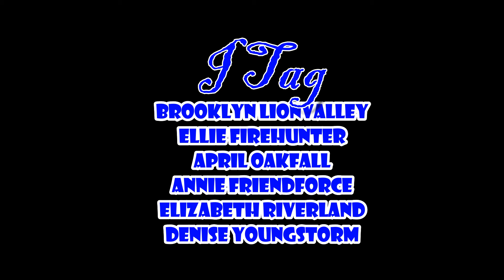Music Tag!!!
Hey everyone!!! I was tagged by Catty Clearcloud to do this video and I thought, "Why not?"  So here it goes.  Hope you enjoy :)

I Tag:
Brooklyn Lionvalley
Ellie Firehunter
Annie Friendforce
Elizabeth Riverland
Denise Youngstorm
April Oakfall